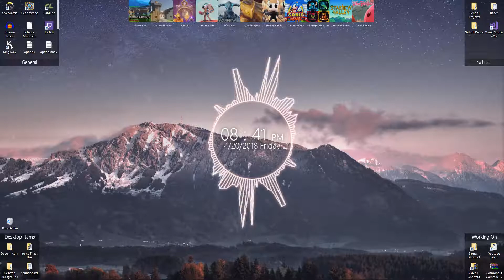Warframe w/ Friends: Sanctuary Onslaught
Jordan, Simeon, and I start up the newest Warframe game mode in hopes to get the newest Warframe: Khora. Later that same day, Jason replaces Simeon... and then we do the same thing.